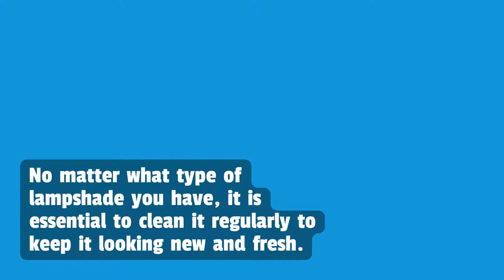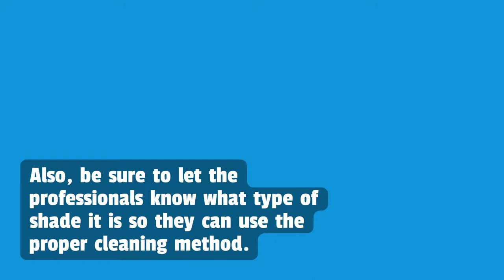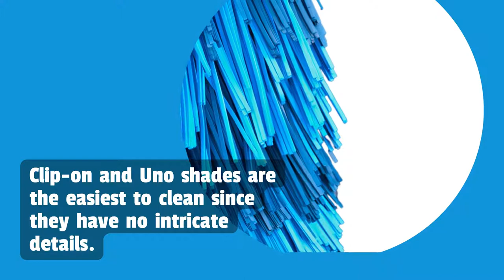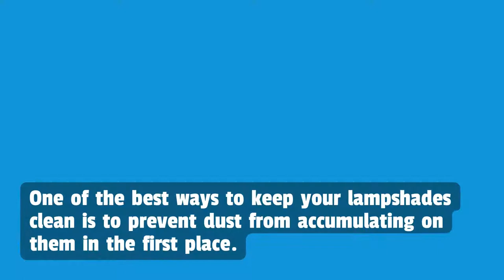NW Maids House Cleaning Service - How to Clean Different Types of Lamp Shades?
NW Maids

0:00 House Cleaning Service
1:00 Maid Service
1:30 Move in/out Cleaning
2:00 Apartment Cleaning
2:30 Deep Cleaning

How to Clean Different Types of Lamp Shades?

Lampshades come in a variety of materials, shapes, and sizes. They can be made from cloth, paper, plastic, or metal. No matter what type of lampshade you have, it is essential to clean it regularly to keep it looking new and fresh. This blog post will discuss cleaning different lampshades using everyday household items. We will also provide tips on protecting your lampshade from dust and dirt buildup.

Why is it Import to Clean Your Lamp Shades?
Lampshades can get pretty dirty over time. They collect dust, but they can also be stained by things like fingerprints, makeup, and even smoke. While it’s not necessary to clean your lampshades every week, it is essential to do so regularly. This will keep them looking their best, but it will also help to prolong their life.

There are a few different ways that you can clean your lampshades. The method that you use will depend on the type of shade you have and the level of dirtiness. In most cases, a simple dusting with a soft cloth will suffice. However, if your shades are filthy, you may need to use a vacuum cleaner with a soft brush attachment. You can try spot cleaning with a mild soap and water solution for tougher stains.

Why do lamp shades get so dirty?
They are close to the lightbulb, which emits heat and attracts dust. As a result, cleaning your lampshades regularly is essential to keep them looking their best.

When should you clean your lampshades?
At least once a month, it would help if you gave your lampshades a quick dusting with a microfiber cloth. If they are filthy, you may need to give them a more thorough cleaning.

How often should you clean your lampshades?
That depends on how often the lamps are used and whether or not there are pets in the home. If the lamps are used daily, and there are no pets, then once a month should be sufficient. However, if the lamps are only used occasionally or there are pets in the home, they will need to be cleaned more frequently.

Different Types of Lamp Shades
Different types of lamp shades require different cleaning methods. Here are some tips on how to clean different types of lampshades:

Silk Lamp Shades: These lampshades are delicate fabrics and require special care when cleaning. Avoid using any harsh chemicals or abrasive materials, which could damage the silk. Instead, use a mild soap and warm water to wipe down the shade gently.

Glass Lamp Shades: These shades are easier to clean than silk, but you still need to take care not to damage the glass. Avoid harsh chemicals or abrasives, and instead, wipe down the shade with a damp cloth.

Plastic Lamp Shades: These shades are the most durable and can be cleaned with any cleaner, including harsh chemicals. However, avoid using abrasive materials, as this could scratch the surface of the shade.

Metal Lamp Shades: These shades are also durable and can be cleaned with any cleaner. However, avoid using abrasive materials, as this could scratch the surface of the shade. Metal lampshades can also be polished to restore their shine.

Cloth Lamp Shades: These shades can be cleaned with any cleaner, including harsh chemicals. However, avoid using abrasive materials, as this could damage the fabric. You can also vacuum these shades to remove dust and dirt.

With these tips, you should be able to clean any lampshade! Just remember to take care not to damage the shade and vacuum or dust them regularly to keep them looking their best.

Tips for cleaning different types of lampshades

-Silk Lamp Shades: Silk is a delicate fabric, so it is essential to be gentle when cleaning a silk lampshade. Use a soft, dry cloth to dust the shade. If the shade is stained, you can spot clean it with a mild soap and water solution.

-Glass Lamp Shades: Glass lampshades can be dusted with a soft, dry cloth or vacuumed with the brush attachment. If the shade is stained, you can clean it with a mild soap and water solution. Avoid using abrasive cleaners, as they can scratch the glass.

-Plastic Lamp Shades: Plastic lampshades can be dusted with a soft, dry cloth or vacuumed with the brush attachment. If the shade is stained, you can clean it with a mild soap and water solution. You can also use a diluted bleach solution to disinfect the shade.

-Metal Lamp Shades: Metal lampshades can be dusted with a soft, dry cloth or vacuumed with the brush attachment. If the shade is stained, you can clean it with a mild soap and water solution. You can also use a diluted bleach solution to disinfect the shade.